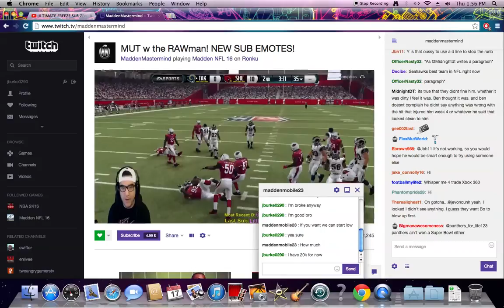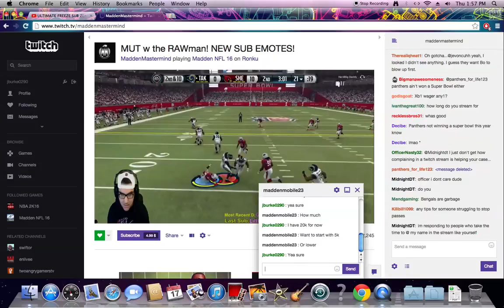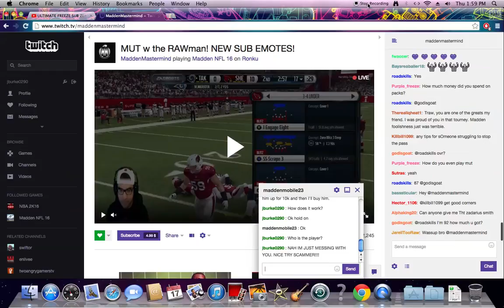MESSING WITH MADDEN MOBILE SCAMMER ON TWITCH!!!!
This guy hmu on twitch, so I decided to play along. Don't believe this guy and block him please.